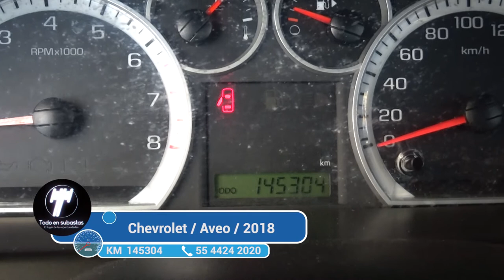Chevrolet / Aveo / 2018 - 3517